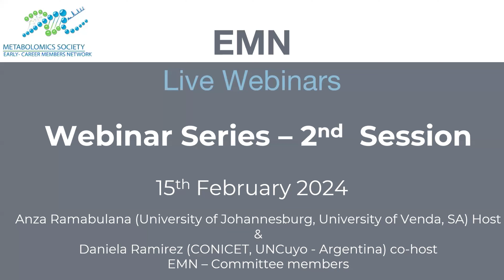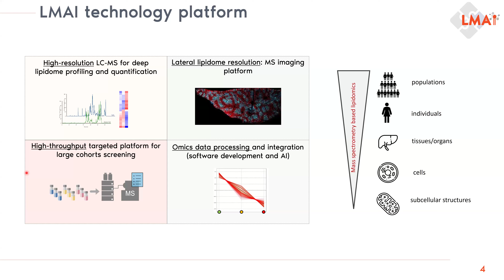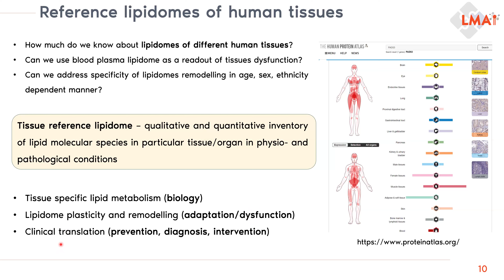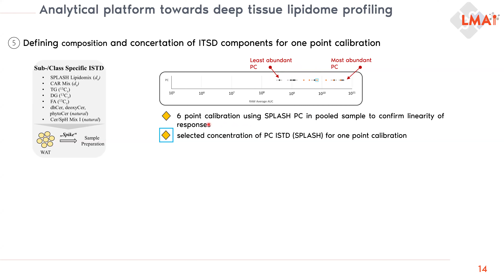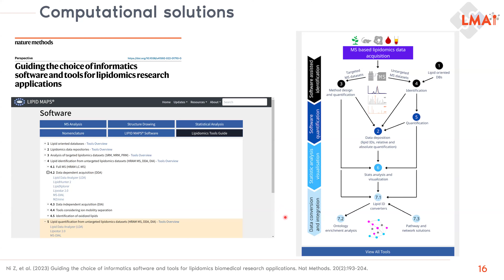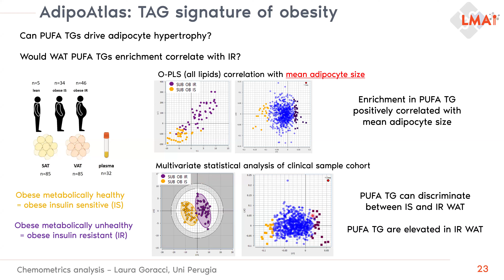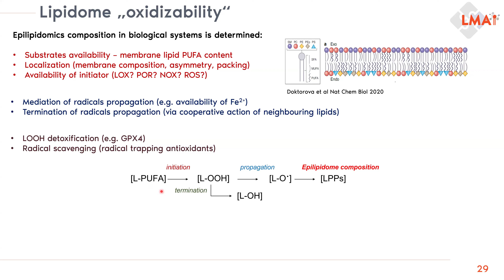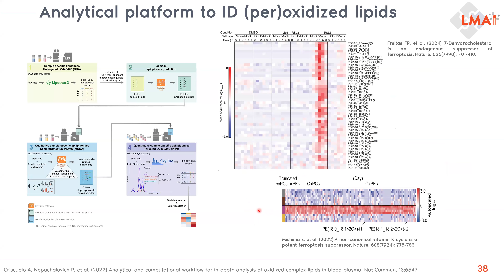EMN Webinar 20240215 - February 15, 2024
Lipidomics Workflows: From Analysis to Data Integration - Maria Fedorova, PhD